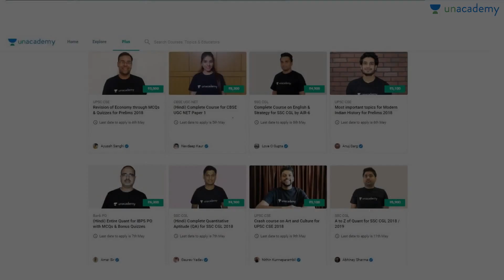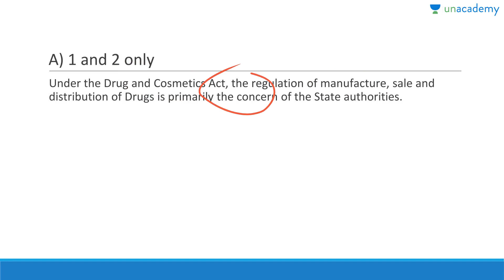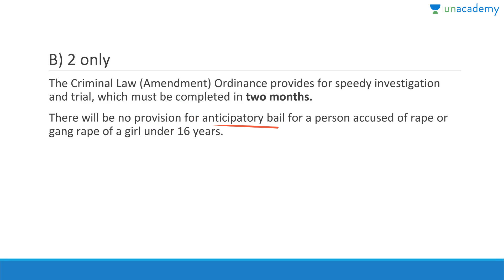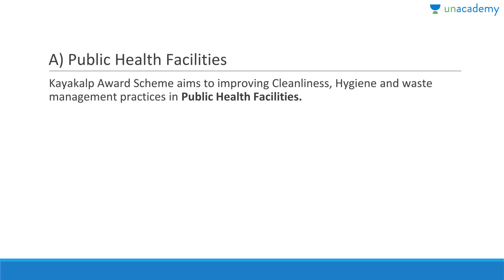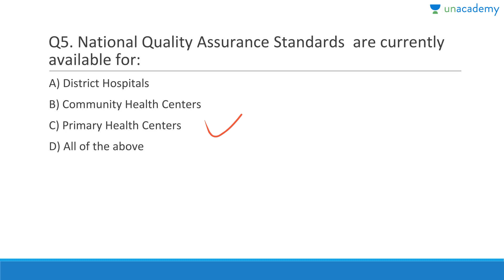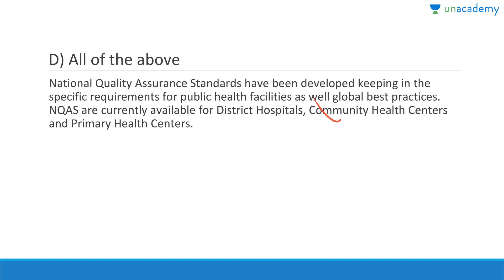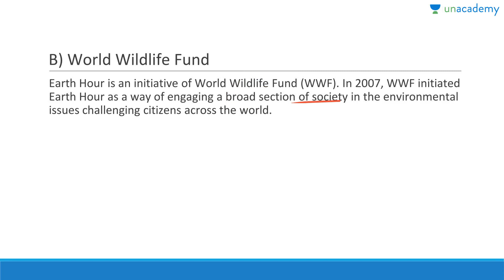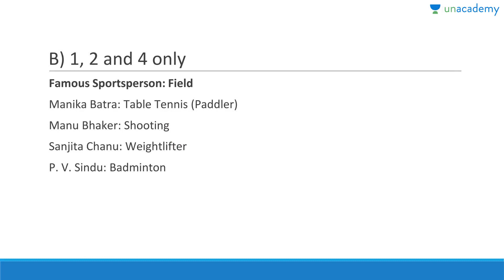Current Affairs Daily MCQs for 23 April 2018 | UPSC CSE/ IAS Preparation 2018 by Roman Saini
Current Affairs Daily MCQs by Roman Saini watch the full course

23 April 2018 - Daily MCQs on Current Affairs - हिंदी में जानिए for UPSC CSE/ IAS Preparation

MCQs on Current Affairs 2018 Daily Revision - In this lesson, Roman discusses most expected current affairs MCQs based on the current affairs of 23rd April 2018. It will be really helpful for government exam aspirants (UPSC CSE/IAS Exam). All the important information related to current affairs 2018 that are important from the examination point of view is taught in MCQ form so that this lesson provides not only the summary of the entire current affairs but also acts as a test so that you can yourself evaluate your performance on daily basis. Must watch for all UPSC 2018 aspirants.